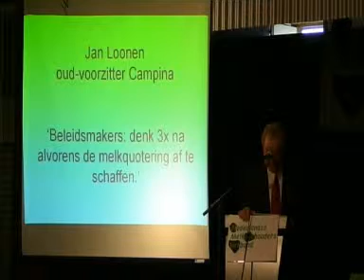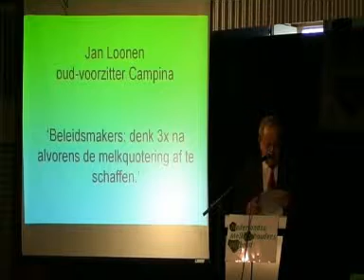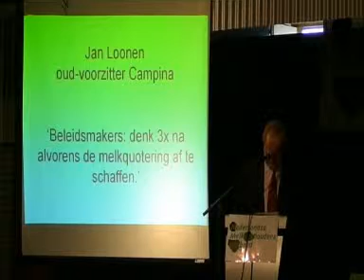NMV Zuivelsymposium Jan Loonen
melkveehouderij 2015

NieuwsGrazer.nl (Co Scholten)
productie en montage: NieuwsGrazer.nl